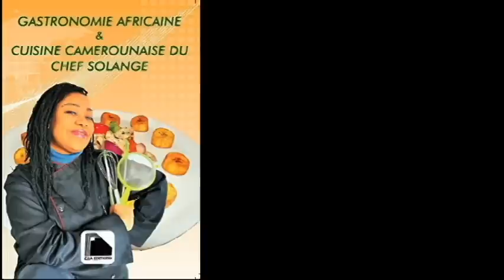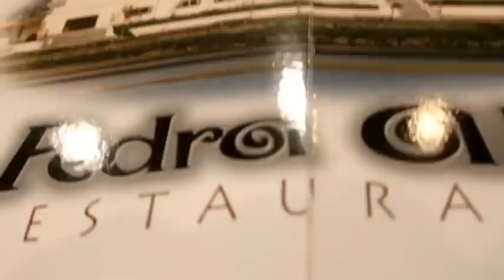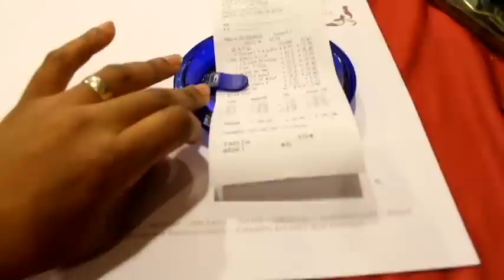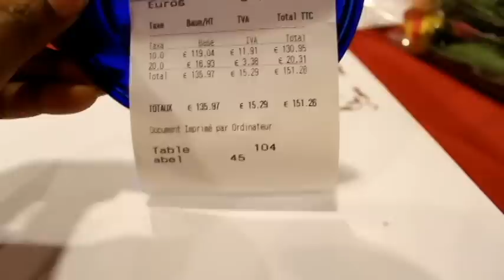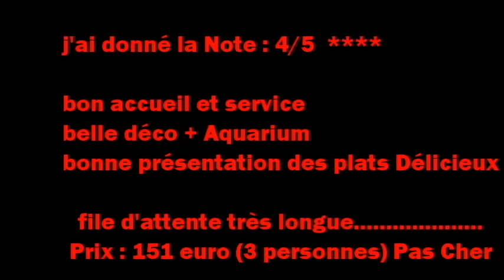Cuisine Africaine Vlog# 3 - J'ai Testé pour vous - Restaurant Pedra alta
les restaurants pedra alta se trouvent un peu partout en France et dans d'autres pays - j'ai testé pour vous...et maintenant c'est à vous.!  Mon Livre de cuisine